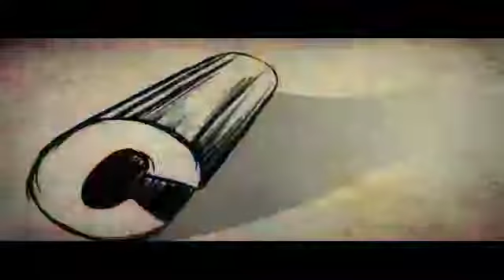Panchavadi Palam Malayalam Movie Comedy Scene nedumudi venu and sukumari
Watch  Malayalam Movie Comedy Scene Panchavadi Palam release in year 1984. Directed by KG George, Produced by Gandhimati Balan, Music by MB Sreenivasan and starring Bharath Gopi, Nedumudi Venu, Sukumari.